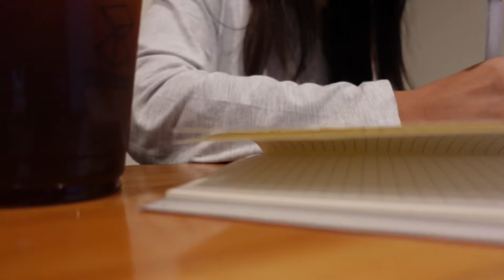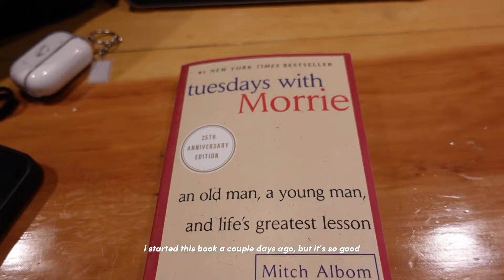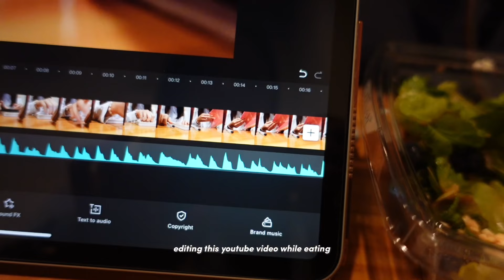what i eat in a week 🧆 uni student, internship, exploring dc, end of internship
𝐟𝐚𝐪𝐬:
age? → twenty (03)
job? → rising junior at emory + content creator
major? → sociology & political science double major (pre-law track)
ethnicity? → korean 🇰🇷